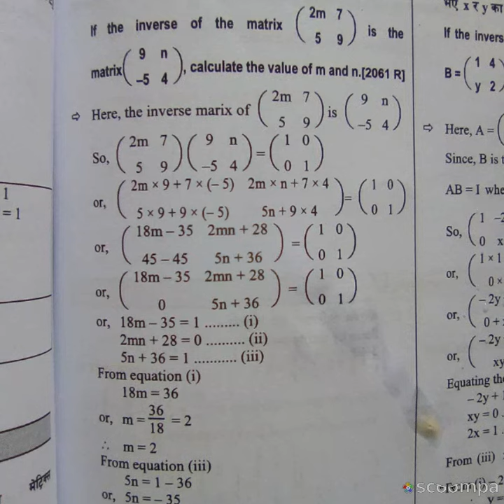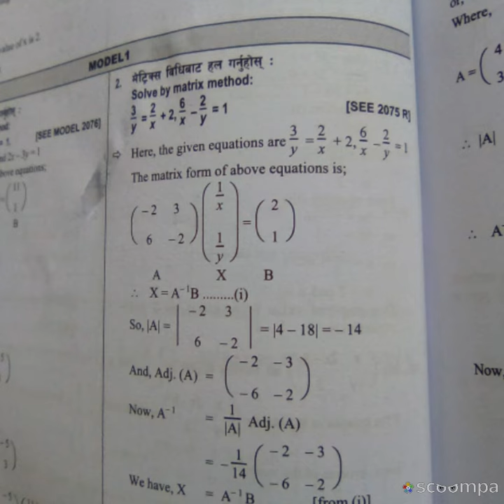Se math matrix matrices 317 by ajit kumar see solutions, See solutions, See solutions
See solutions, See solutions and then you know how o team to the best way of my mom and then we will be in a few months ago but I will not the way to do you have a new York city of my resume for the first t good day to do it would love the best way of my mom said he said he said he said he said he said he said he said he said he said he said he said he said he said he said he said he said he said